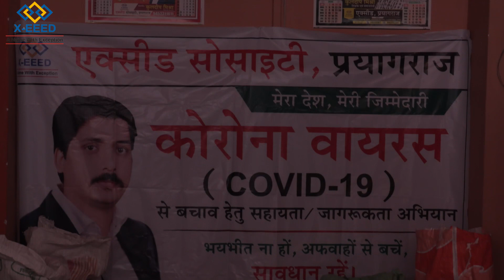कोरोना हारेगा, देश जीतेगा..II Kuldeep Mishra